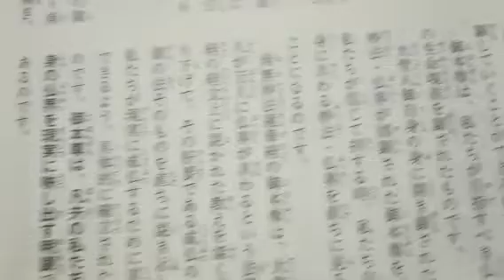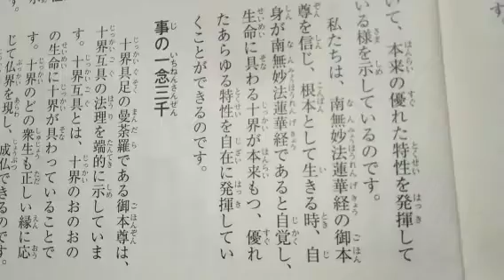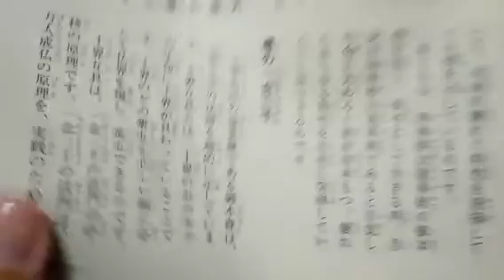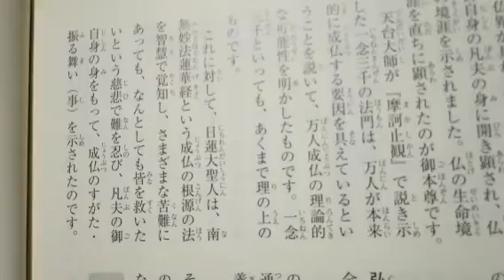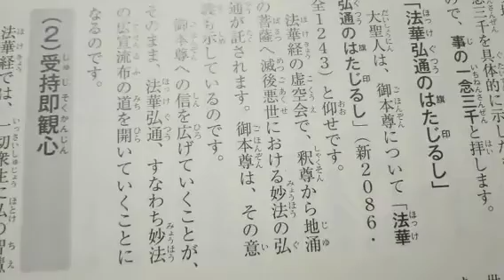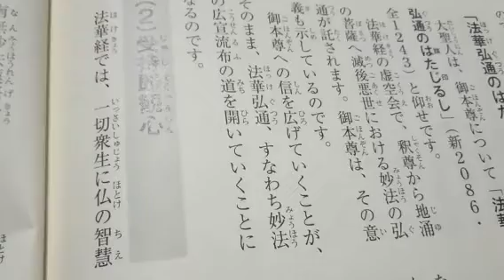【青年３級・初級試験】対策 第９回 法華弘通のはたじるし (読み上げあり)